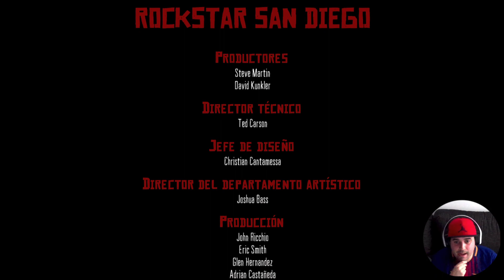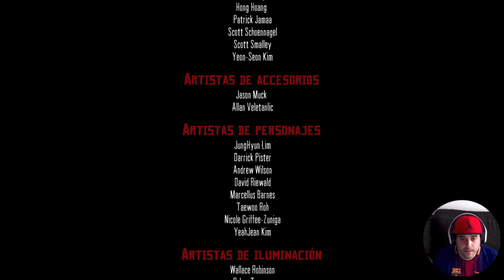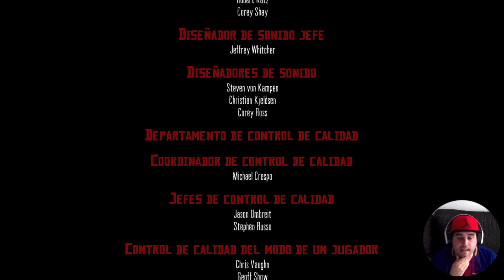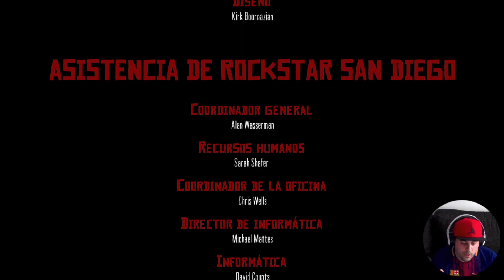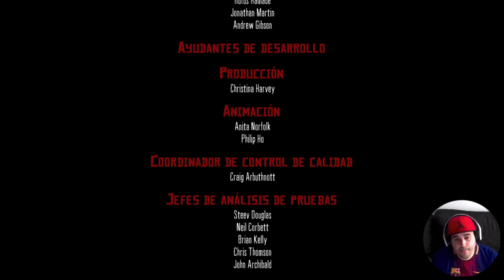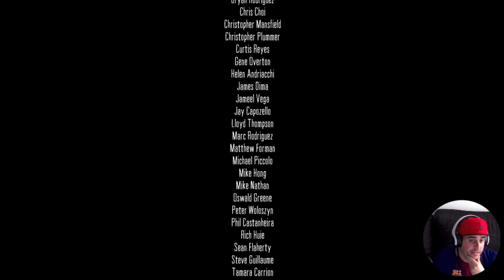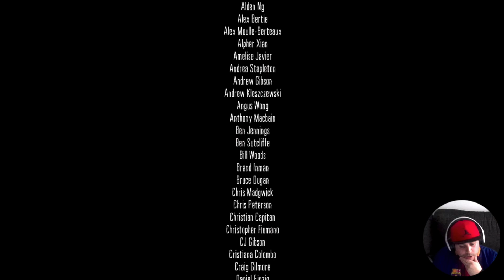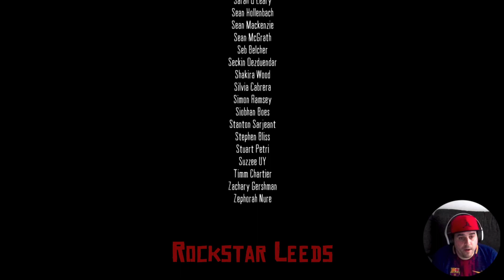Red Dead Redemption #9 - Misiones Rancho Marston y Epílogo - Final